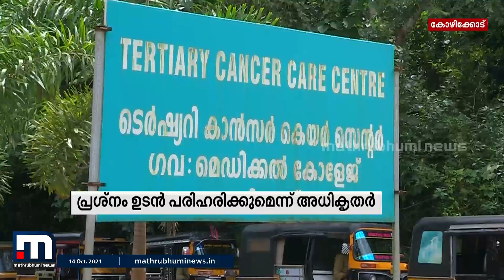കോഴിക്കോട് മെഡി. കോളേജിലെ ടെർഷ്യറി കാൻസർ സെന്ററിലേക്കുള്ള വൈദ്യുതി വിതരണം തടസപ്പെട്ടു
കോഴിക്കോട് മെഡിക്കൽ കോളേജിലെ ടെർഷ്യറി കാൻസർ സെന്ററിലേക്കുള്ള വൈദ്യുതി വിതരണം തടസപ്പെട്ടു. കീമോതെറാപ്പി ചെയ്യാതെ രോഗികൾ മടങ്ങി. ലാബ് പരിശോധനയും നിർത്തിവെയ്ക്കേണ്ടി വന്നു.

Happy viewing!